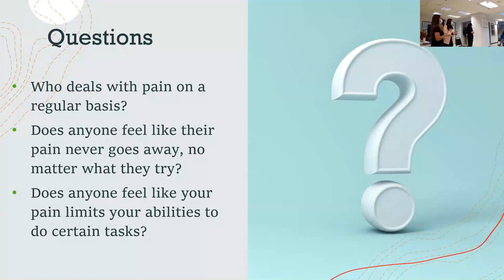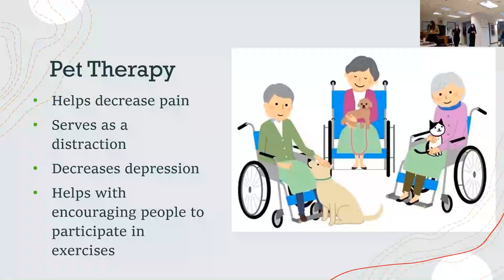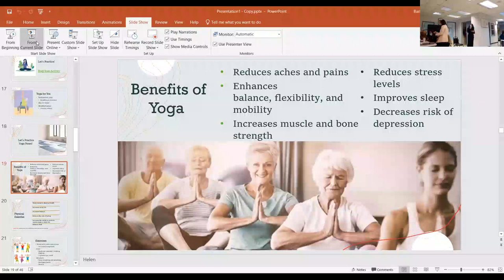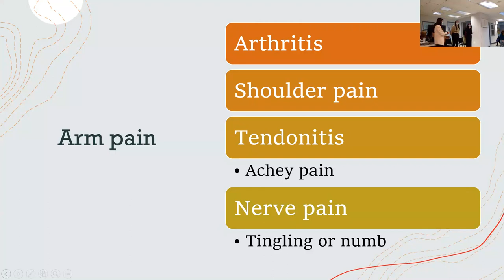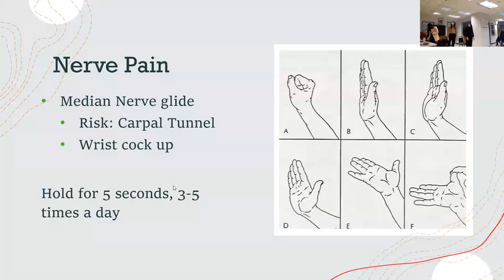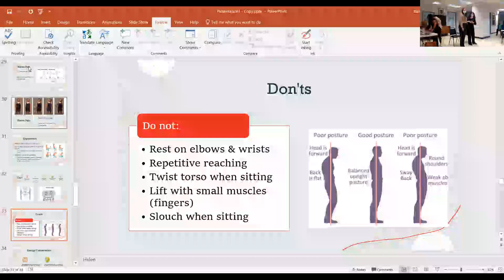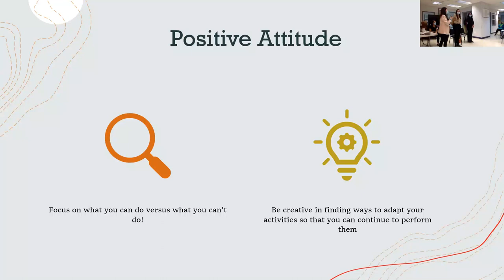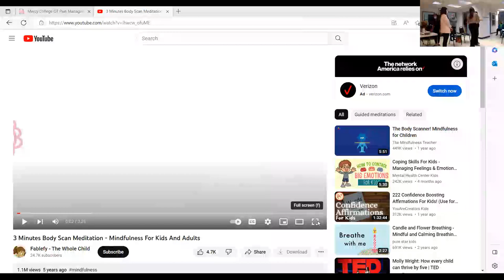Pain Management Mercy OT March 17, 2023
Please join our presentation on pain management run by four Mercy College occupational therapy students. We will be covering methods meant to help relieve and decrease pain, which will include meditation, yoga, simple exercises, and other useful techniques that can be included in everyday activities! Our goal is to help those who attend learn to address their pain in a way that helps them participate in their daily tasks.